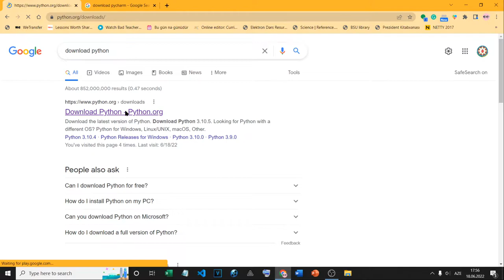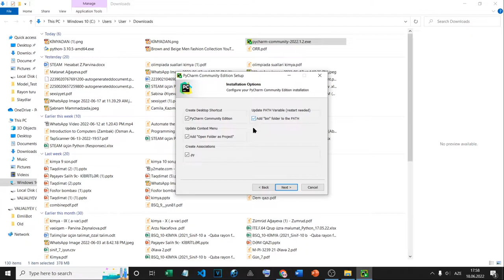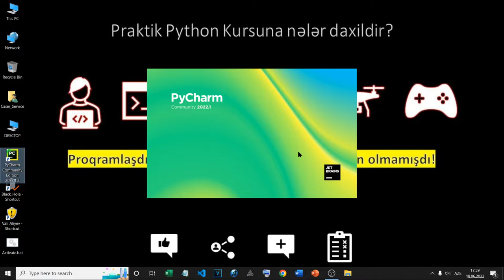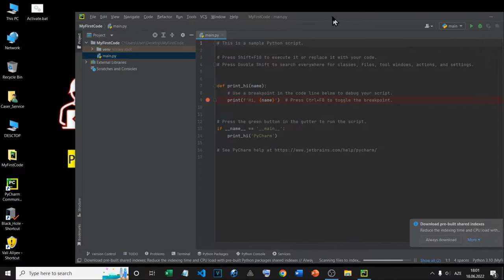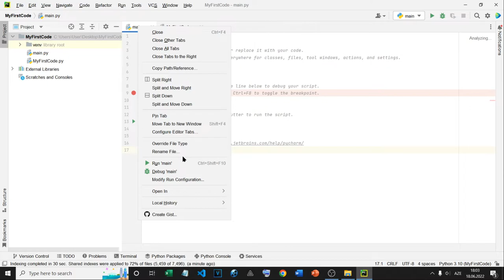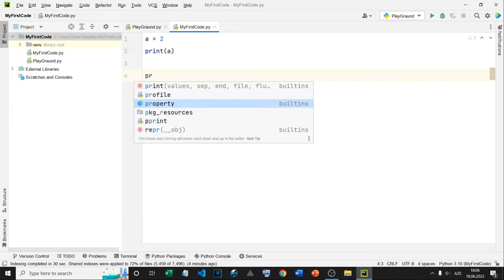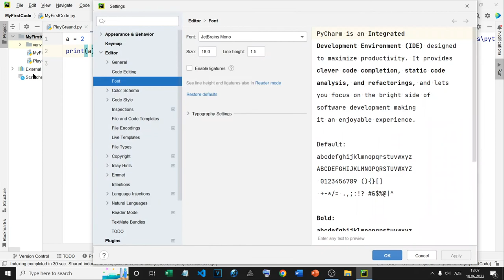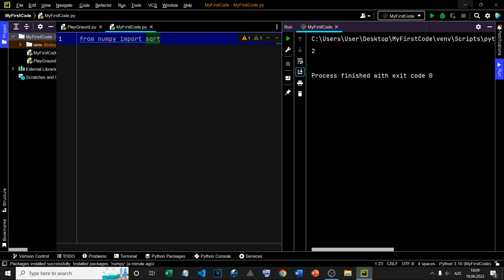Praktik Python Kursu - DƏRS - 1 - Python və Pycharmın quraşdırılması